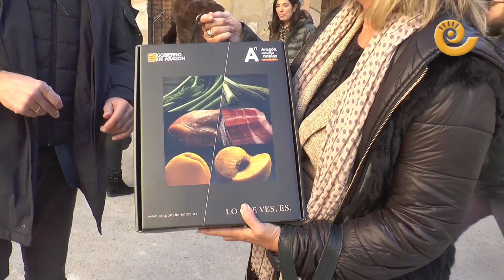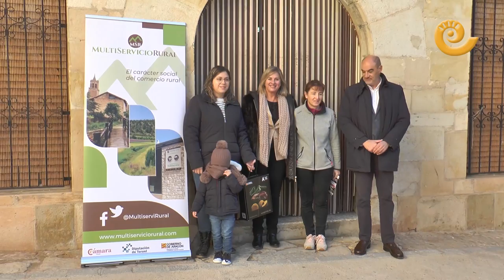Entrega PREMIO en La GINEBROSA | Consumo PRODUCTOS de ARAGÓN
La directora general de Promoción e Innovación Agroalimentaria, Carmen Urbano, ha visitado este viernes La Ginebrosa, Fórnoles y La Cerollera, en Teruel, para hacer balance de la campaña de dinamización llevada a cabo para potenciar el consumo de productos de Aragón en la Red de MultiServicios Rurales (MSR) y Comercios Adheridos de Aragón.
Enmarcada dentro de la acción de promoción agroalimentaria “Aragón Alimentos Nobles, lo que ves, es. ¡¡Ahora Vívelos!!”, en esta iniciativa también han colaborado las Direcciones Generales de Turismo y Comercio, así como la Cámara de Comercio, Industria y Servicio de Teruel.